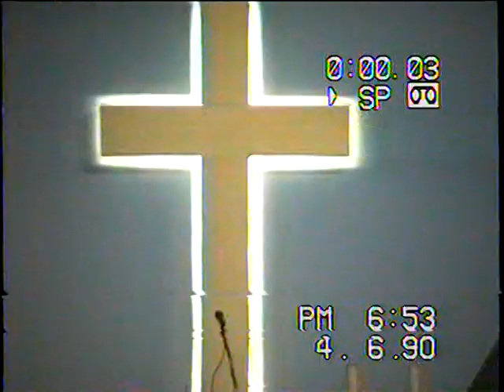25 anos matrimônio Justa e Eugenia p 01 Vila Betânia 04.06.1990